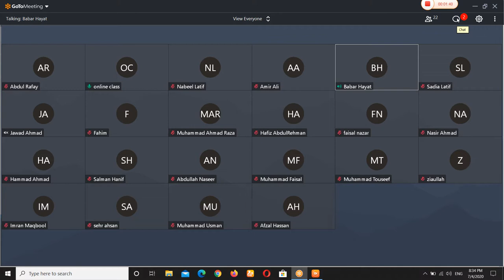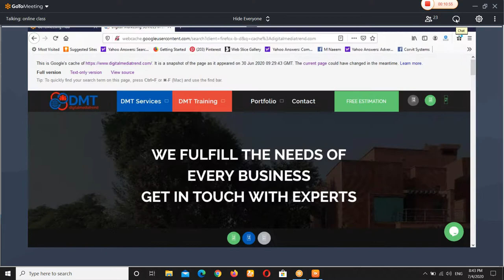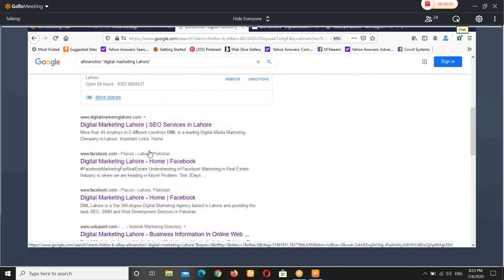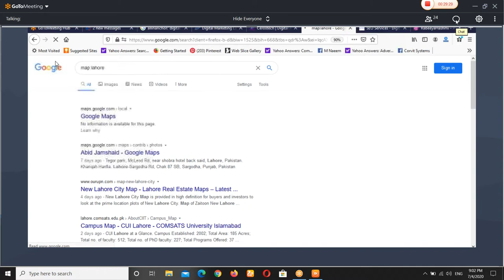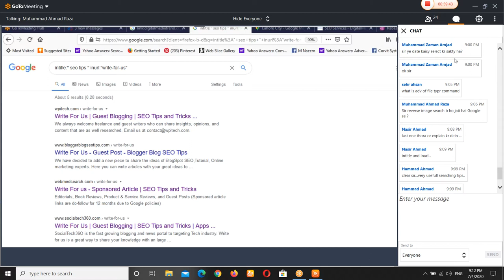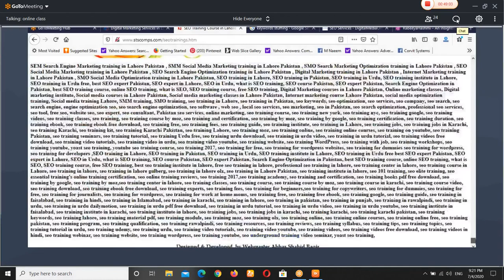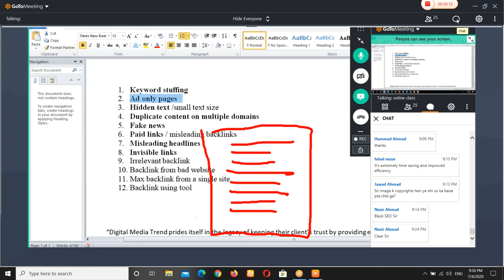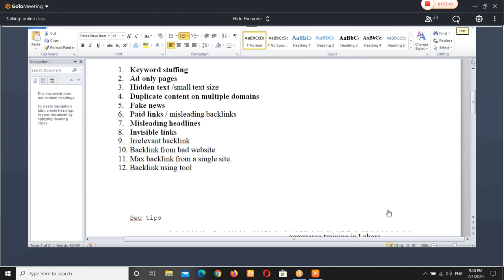What Is Google Search Operator Tool||How It Is Used In On Page Off Page SEO||Urdu||Lec 17#SEOcontent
Google search operator tool helps us to find out the age of our website that last time when Google scroll our website and how old our website is this is called cache. It shows all records of the website. It also shows content piracy. If anybody copies the content from our website then it shows which source copy our content on Google. It also shows how many competitors are working on the same keywords.